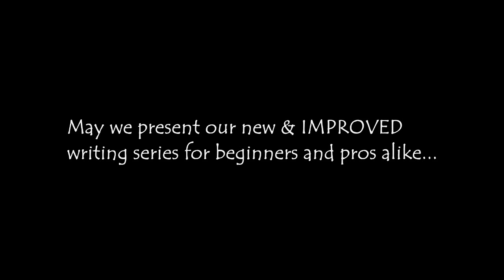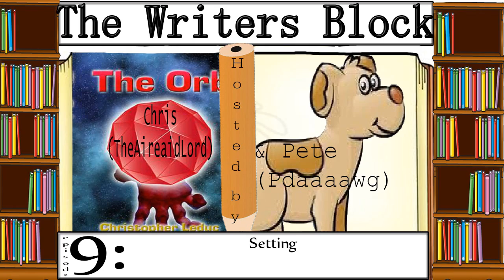The Writer's Block - Episode 9: Setting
Welcome fans and viewers to the revival of the Writer's Block!  This is a podcast series (my first time ever doing a podcast series) in which my close friend Pete (Pdaaaawg) and I will be discussing the process of creative writing in great detail. For a while now, I have discussed my self-published book on my channel, even going as far as to sell it at various gaming conventions with my friends.  Additionally, Pete has also written his share of creative stories, including a new one that he will be releasing in video form very soon.  This series serves to help the two of us with our own writing, as well as give interested viewers a taste of our perspectives on the writing process. Episode 9 goes back to the old format briefly as we discuss setting and all the ways to "set" the scene.  Enjoy!